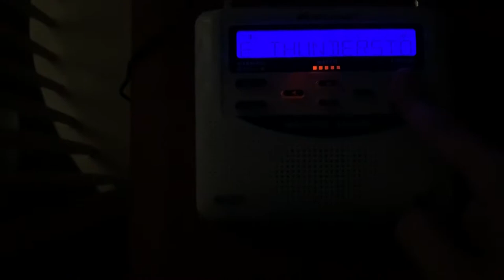EC Severe T-Storm Watch (EAS #65)